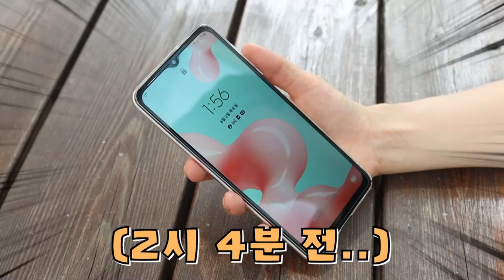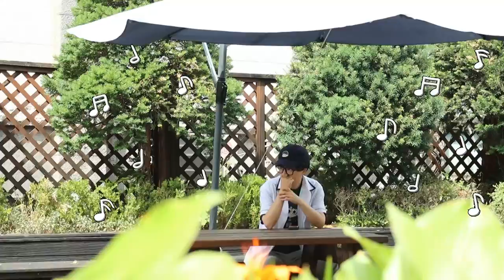2화: 남사친의 기습 고백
과연 남반장은 고백에 성공할까요?